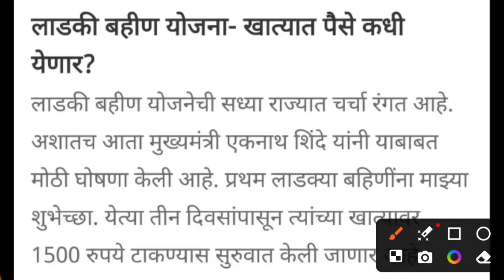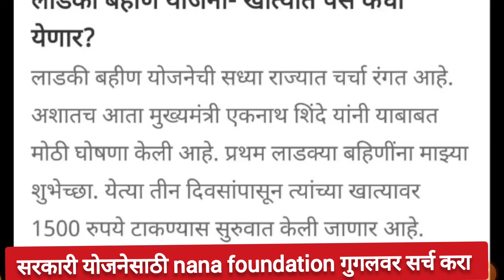ladaki bahin yojana online form 2024 ! ladaki bahin Yojana new update 4 August 2024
फॉर्म भरण्यासाठी ! खालील लिंक वर क्लिक करा

bank holidays 2024 april

bank holiday

bank holidays in nov 2023

bank holder name

bank holiday saturday news

bank holidays 2024 january

bank holiday on 22 jan

bank home loan process

bank holder ka naam kaise jane

pmkisan.gov.in status

pm kisan

pmkisan.gov.in apply online

pm kisan 16 installment status

pmkisan.gov.in ekyc

pmkissansamannidhi beneficiary status

pmkisan.gov.in status kaise check kare

pm kisan 16 installment status kaise check kare

pmkishan.gov.in status checkpm kisan 16 installment status

pm kisan ekyc record not found

pmkisan gol app se kyc kaise kare

pm kisan updateनमो शेतकरी महासन्मान निधी योजना

नमो शेतकरी महासन्मान निधी योजनेचा दुसरा हप्ता

नमो शेतकरी महासन्मान निधी योजना यादी

नमो शेतकरी महासन्मान निधी योजनेचा पहिला हप्ता

नमो शेतकरी दुसरा हप्ता

नमो शेतकरी योजनेचा दुसरा हप्ता

नमो शेतकरी महासन्मान निधी योजना अर्ज

नमो शेतकरी सन्मान योजनाpm shetkari

pm shetkari yojana

pm kisan shetkari

pm anudan

government holiday

government holiday list

government holidays 2024 karnataka

government holiday tomorrow

government holding stocks

government holidays song

namo shetkari sanman yojana 4th installment

10th pass scholarship 2024 online kaise kare
10th pass scholarship 2024 apply online
10th pass scholarship 2024 list kaise dekhe
10th pass scholarship 2023 maharashtra
12th pass scholarship
12th pass scholarship 2024
12th pass science best course
namo shetkari sanman yojana 4th installment date
12th pass scholarship 2023 in maharashtra
12th pass scooty yojana 2024

12th pass science govt jobs
maharashtra scholarship
maharashtra scholarship status 2022-24 kaise check kare
maharashtra scholarship form online 2024
maharashtra scholarship kab tak aayega 2024
maharashtra scholarship result 2024
maharashtra scholarship kaise check kare
maharashtra scholarship exam for class 5
maharashtra scholarship 2024
maharashtra scholarship form kaise bhare
government scholarship for college students
government scholarship for 12th passed students 2024
government scholarship
government scholarship 2024
government scholarship for college students 2024
government scholarship for 10th passed students 2024
government scholarship for studying abroad
government scholarship for btech students

mahajyoti tab
mahajyoti police training
mahajyoti form kaise bhare
mahajyoti mpsc 2024 notification
mahajyoti mpsc question paper
mahajyoti tablet registration
mahajyoti military training
mahajyoti upsc question paper
mahajyoti upsc
mahajyoti hall ticket download
mahajyoti scholarship for mpsc students
mahajyoti scholarship
mahajyoti scheme marathi
mahajyoti scheme
mahajyoti scholarship for phd students
mahajyoti scholarship upsc
mahajyoti scholarship 2024
mahajyoti scholarship form kaise bhare
mahajyoti mpsc scholarship benefits
mahajyoti mpsc scholarship exam pattern
महाज्योती योजना
महाज्योती योजना 2024
महाज्योती टॅबलेट
महाज्योती mpsc
महाज्योती योजना mpsc
महाज्योती फॉर्म
महाज्योती मिलिटरी
man dhaga dhaga,dhaga dhaga,man dhaga serial,man dhaga dhaga jodte nava today episode review,man dhaga dhaga serial
tharlatarmagtodayepisode 158, tharla tar mag today episode 75, tharla tar mag today episode 100, tharla tar mag today episode 163,
 episode live,

 BolBhidu

GK Drishti GK Drishti

nsp scholarship verification last date
nsp scholarship verification
nsp scholarship verified

Mukhyamantri Mazi Ladki Bahin Yojana Online Website Portal update | Majhi Bahin Ladki Yojana update